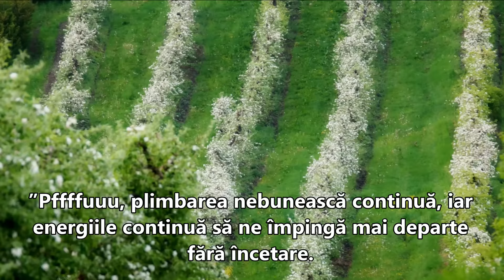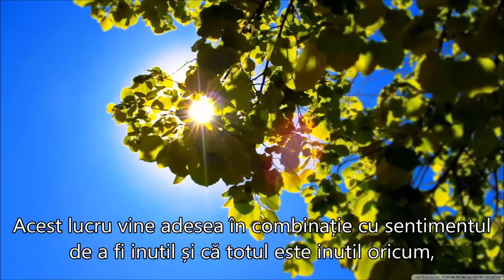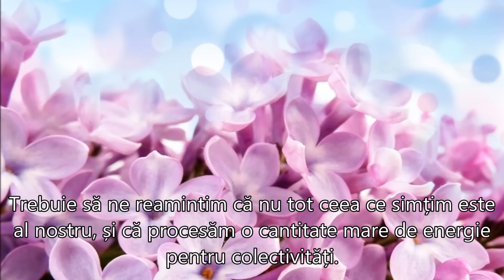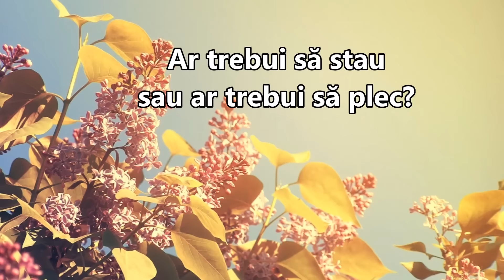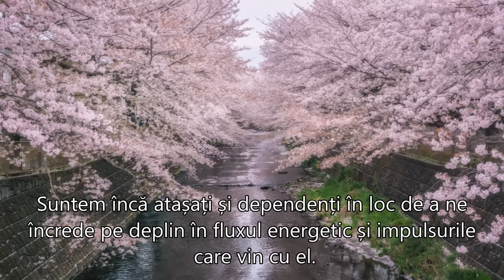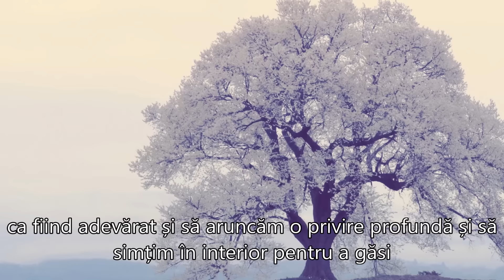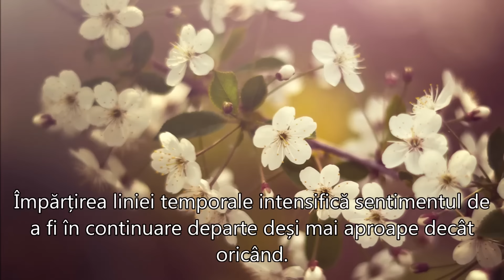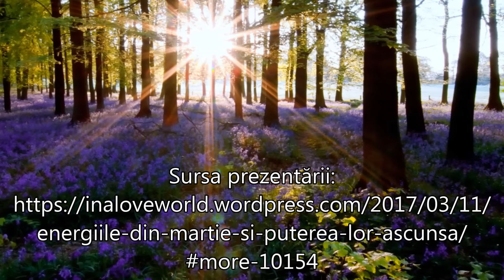ENERGIILE DIN MARTIE ȘI PUTEREA LOR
Energiile din Martie și Puterea lor ascunsă
“În Așteptare” – Energiile din Martie și Puterea lor ascunsă
Autior:  Vera Ingeborg
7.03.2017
The March Energies and their hidden Power
Traducerea și postarea Manuela
”Nu mai avem nevoie pentru a construi un canal pentru călăuzele noastre și ființe superioare, în scopul de a primi informații din tărâmurile superioare. Nu mai avem nevoie pentru a construi un canal pentru telepatie sau pentru a ne întâlni partenerul nostru sacru într-o meditație, pentru că suntem conectați tot timpul. Dar, trebuie să ne obișnuim cu această calitate diferită: Se trece la o cunoaștere interioară mult mai intuitivă. La început, pare ciudat și, ca și când conexiunea este pierdută. In schimb, noi pur și simplu am fuzionat cu unitatea conștiinței. Împărțirea liniei temporale intensifică sentimentul de a fi în continuare departe deși mai aproape decât oricând. Nu contează dacă acest lucru se referă la călăuzele voastre, la prieteni sau la partenerul sacru. Noi ne balansăm între cele două fluxuri de realitate. Balansul poate deveni atât de intens încât simțim că putem sta cu greu și pot ieși la suprafață la fel de mult, depresie și tendințe suicidale, ca și valurile intense de bucurie.”
Sursa prezentării:
Muzica:  ”Law Of The Lord”  Composer:  Bandari